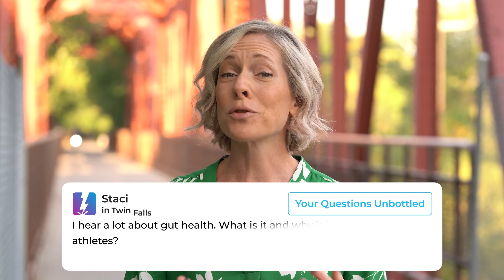YQU: Gut Health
It may sound crazy, but our bodies house a massive colony of microorganisms. We’re talking trillions of little bacteria, fungi, yeast and other friendly bugs that are working hard for us when we don’t even realize it! Our gut microbiome, as it is called, relies on us to feed it the right things. Foods like berries, garlic, asparagus and whole grains provide fibrous food for our gut microbiome to eat. You can also introduce more friendly bacteria by consuming fermented foods like yogurt, miso and kefir. Having a healthy gut can improve digestion, contribute to bowel regularity, keep our immunity strong and even enhance nutrient metabolism. There have also been links between gut health and mood, sleep and tissue regeneration. So next time you eat, think about the bustling colony of friendly microbes you can’t even see…and feed them well!